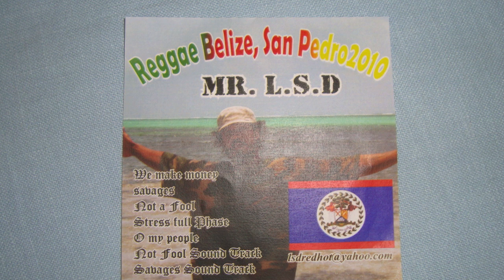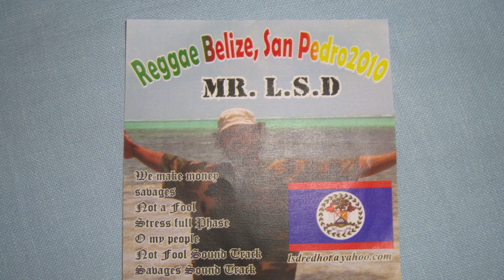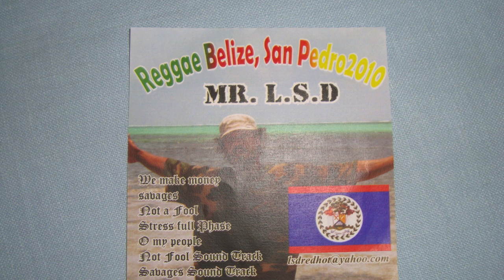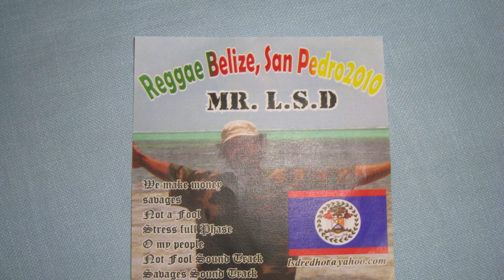Savages - L.S.D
L.S.D stands for Lovely Sexy & Deadly